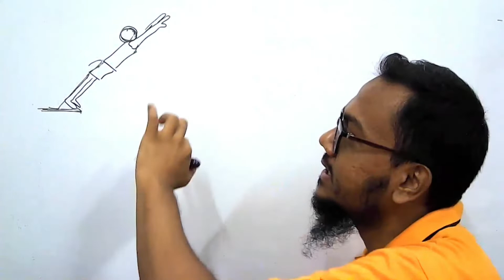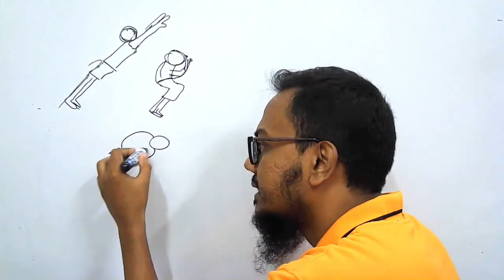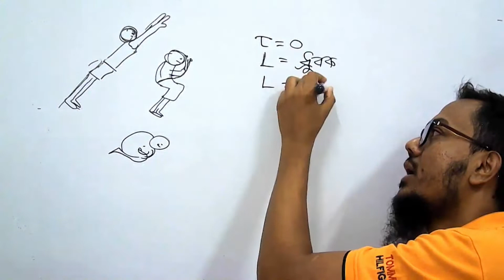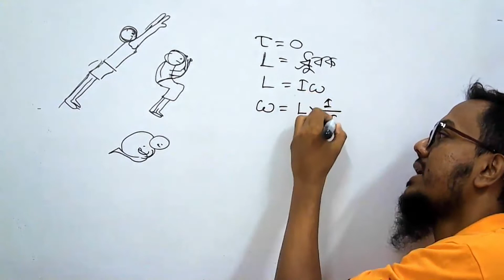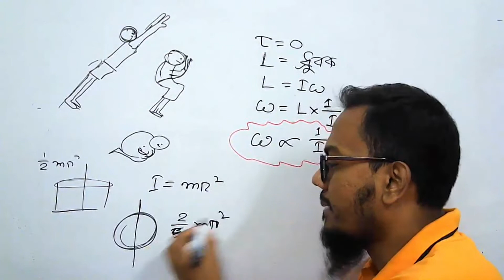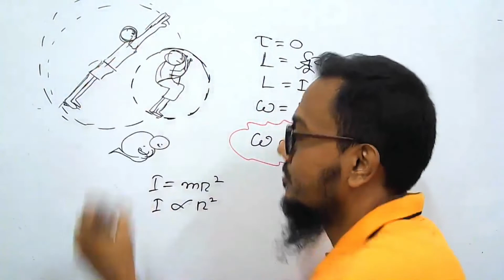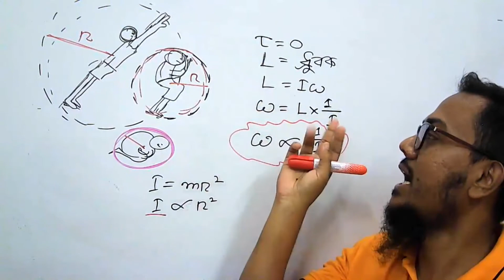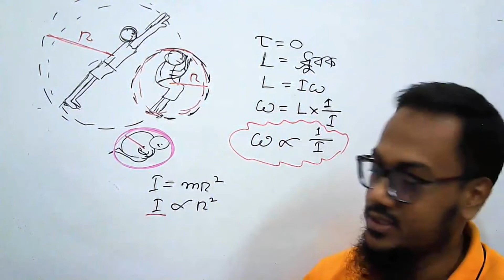ডাইভিং খেলায় কৌণিক ভরবেগ এর সংরক্ষণ সূত্রের প্রয়োগ ||Saady sir